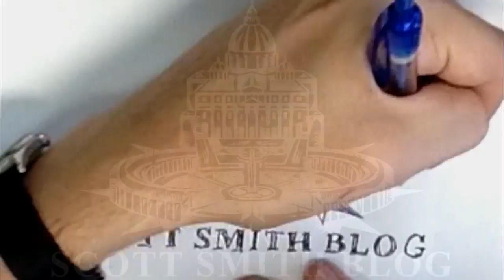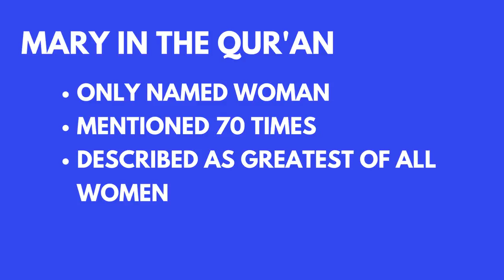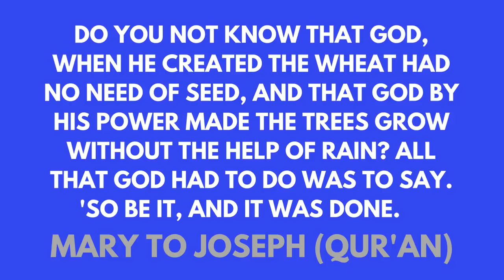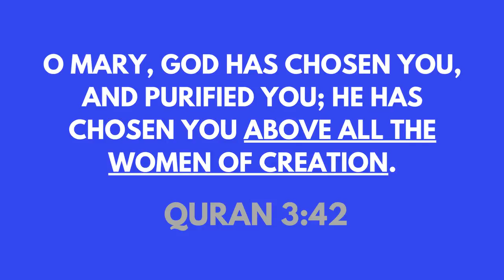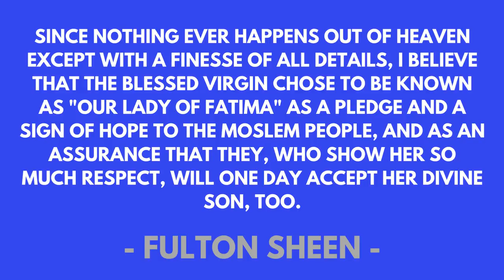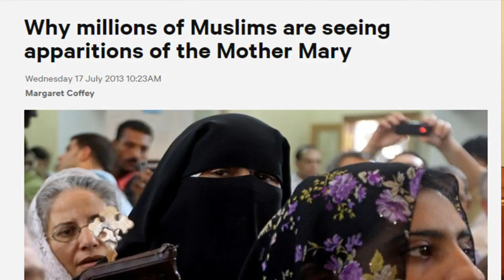Our Lady of Fatima: Amazing Connections between the Virgin Mary and Islam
Did you know about the incredible devotion of Muslims to the Blessed Mother? Why did the Virgin Mary appear in Fatima, Portugal? The suprising destination of Muslim pilgrims ... The hidden origin of the Islamic prayer posture ... AND MORE!

Learn more about the Immaculate Conception in the Bible and the Protoevangelium

Learn more about the Assumption of Mary in the Bible

Learn more about Mary as Intercessor and Co-Mediatrix in the Bible

Learn more about Mary as the New Ark of the Covenant